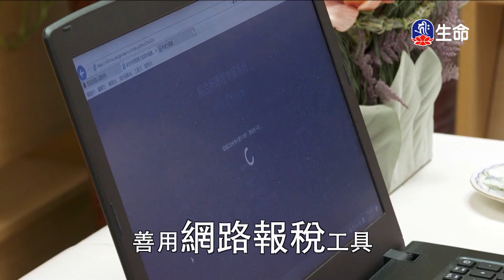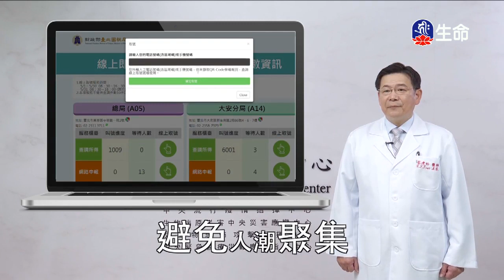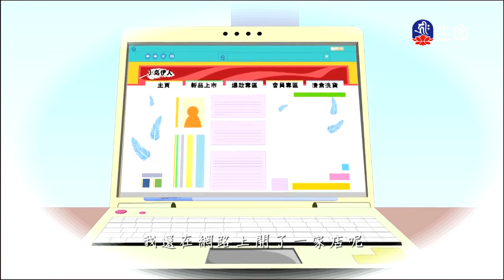萬法的真相-4_海濤法師心靈講座_(lifetv_20200511_03:00)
海濤法師心靈講座_萬法的真相。